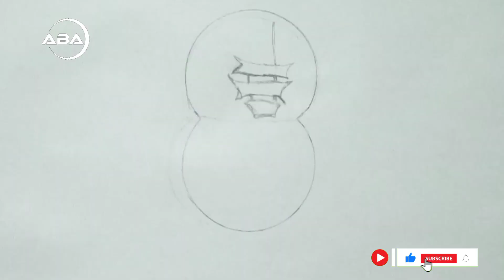Special Scenery Drawing! / Step By Step / For Beginners /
How To Use Charcoal Pencils?
How To Draw A Scenery?
New Easy Scenery Drawing With Tip's!!!